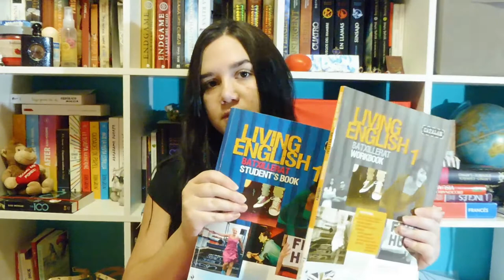¿Qué llevo en mi mochila? (Regreso a clases 17') /*/ I'm Abbey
Hola a todos!!! Hoy os enseño que llevo en mi mochila del dia a dia para clases! Espero que os resulte interesante. Os quiero muchissimo y nos vemos este viernes!